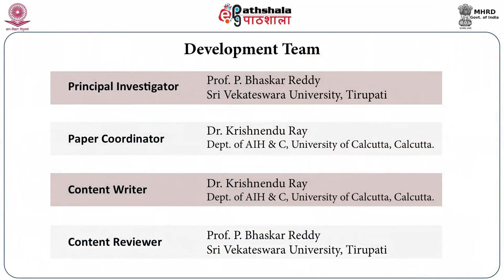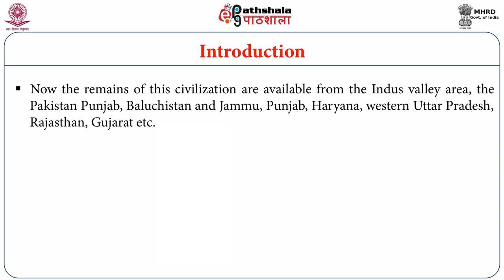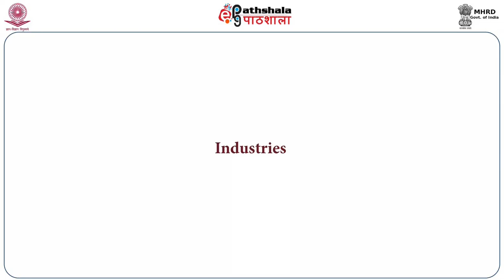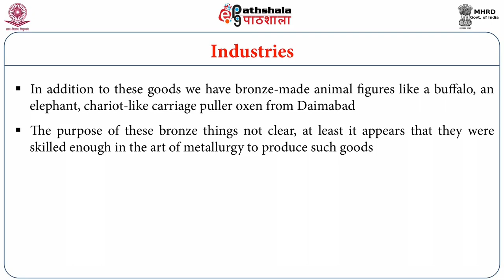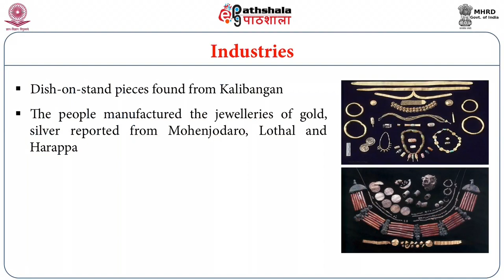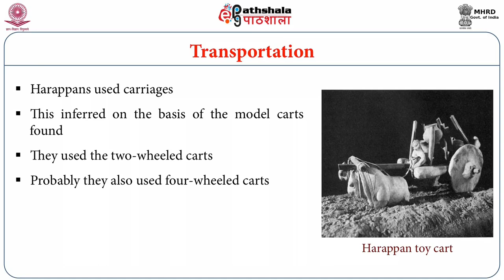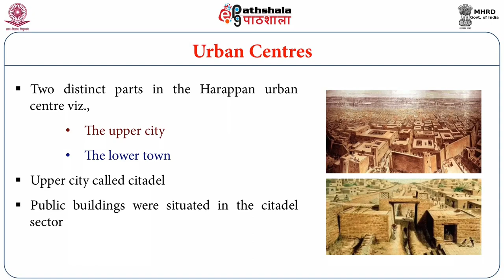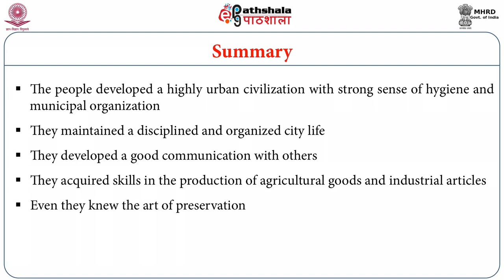Harappan Civilization and Economy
Subject:Indian Culture
Paper: Economic History of India